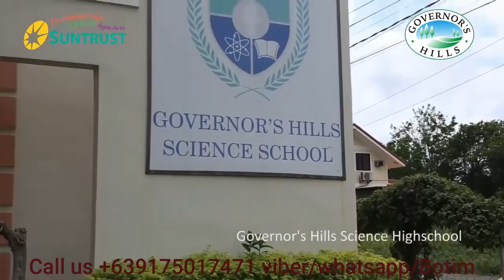4 Bedrooms 3 Toilet & Bath Amanda -Governors Hills Subdivision Gen.Trias Cavite Non Flooded areas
House Tour Amanda Model in Governor's Hills Subdivision General Trias Cavite Non Flooded Areas
Amanda House and Lot for sale in General Trias Cavite, 4 Bedrooms 3 Toilet & Bath Near Lyceum University

AMENITIES
Governor’s Hills Science School (GHSS)
Village Clubhouse
Multi-purpose hall
Parking facilities
Swimming pool (outdoor) with pool bar (adult)
Kiddie pool
Putting green
A well-landscaped mini-park with Gazebo for scenic and relaxing setting
Basketball courts
Open Spaces intended for development of mini parks strategically located within each village

Development Features and Highlights
Service Facilities

Security Entrance Gates
24 hour security service
Educational Institution
Village Shops
Community Shuttle Service
Telecommunication Lines- serviced by Smart and PLDT
Sample Computation for Spot Cash
Lot area=154sqm
F.A=167.40sqm
4bedrooms
3toilet & Bath
with carport,terrace

Cora Sacdalan PRC Registered Sales Person #006493
HLURB/DHSUD#00851